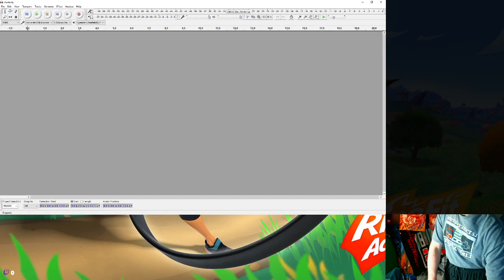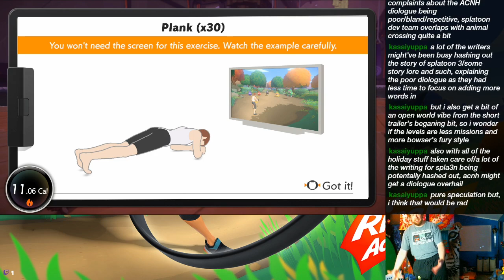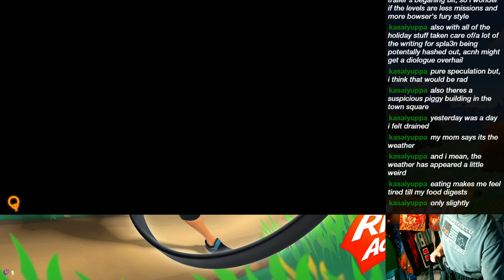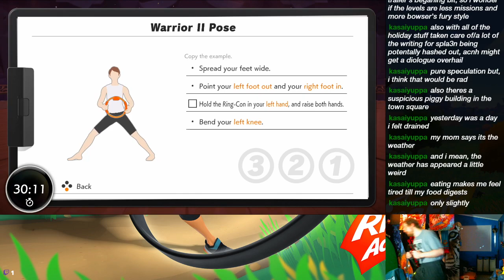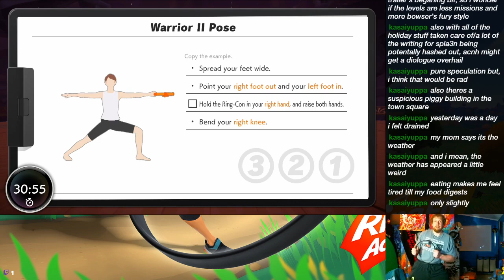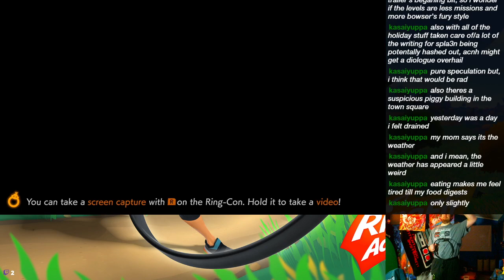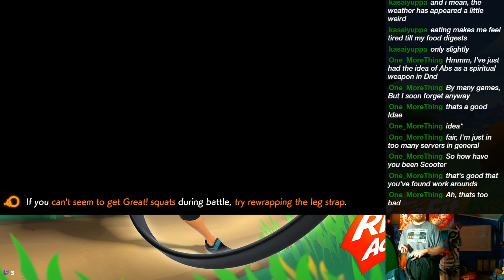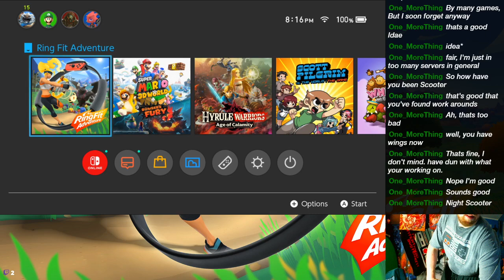Ring Fit+ - 2/18/2021